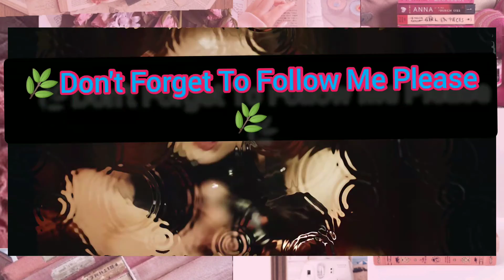ITZY Mafia in the morning English and Korean Mashup 💕/lyrics kpop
İTZY MAFİA İN the morning English and Korean Mashup 💕 lyrics kpop